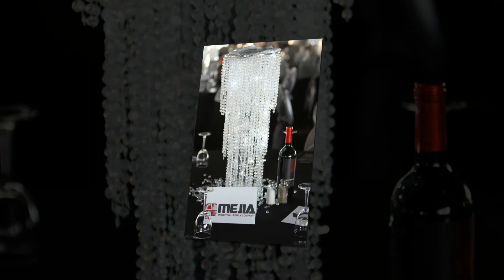2016 Diamonds & Ice Awards Gala - Brazoria County Hispanic Chamber Of Commerce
Brazoria County Hispanic Chamber of Commerce hosted the 5th Annual Awards Gala. We want to thank all the sponsors and members who attended. Special thank you for Happy Guerrero for entertaining everyone with his humor, and Secretary of State Carlos Cascos for reminding us how important it is for us to vote.